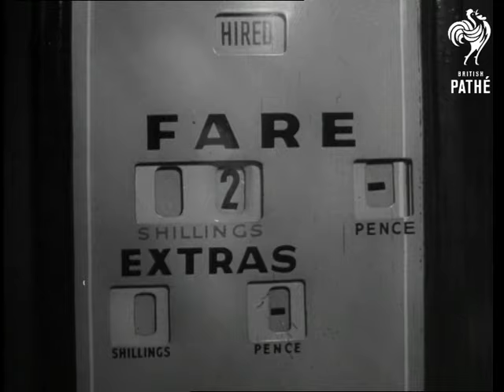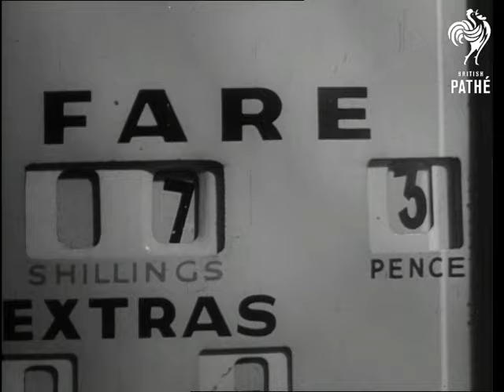Taxi Ride (1952)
Speeded up taxi journey around London.

M/S Man hailing taxi. M/S Taxi pulling up, man giving driver instructions. C/U Man opens door, taxi moves off. Travelling shot from inside taxi, at speed. C/U Passenger. Travelling shot from inside taxi. C/U Meter fares going up rapidly up to 2/6d. M/S Rapidly round Hyde Park Corner, stops with other traffic.

C/U Traffic lights changing to green. Travelling shot inside taxi among traffic. C/U Taximeter up to 4/3d rapidly. Travelling shot from inside taxi pulls up with traffic. C/U Lights turning green. Travelling shot from taxi.  C/U Passenger. C/U Taximeter showing 6/3d and up to 7/6d. Travelling shot taxi stops for policeman. C/U Fare showing 10/-d. Travelling shot again from inside taxi. C/U Driver in cab. M/S Taxi stopping, man gets out and pays.
 FILM ID:1385.06